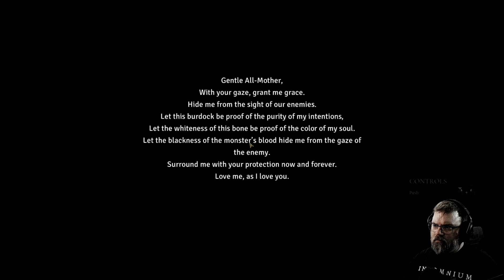Tainted Grail The Fall of Avalon Let's Play #26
Early Access
Step into a dark reimagination of Arthurian legends in this first person, open world RPG. Explore a world stuck in everlasting autumn, witness falling legends and make meaningful choices woven into a complex, branching storyline.